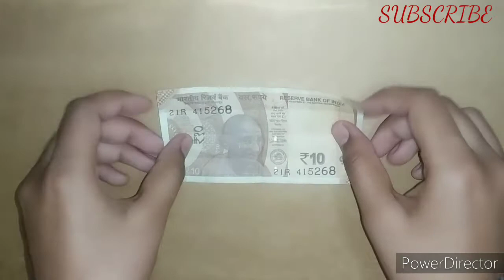How to make origami T-shirt with 10 Rs. | Easy crafts | DIY crafts